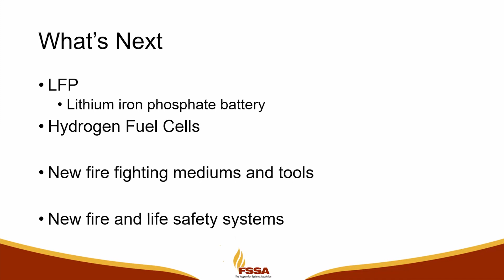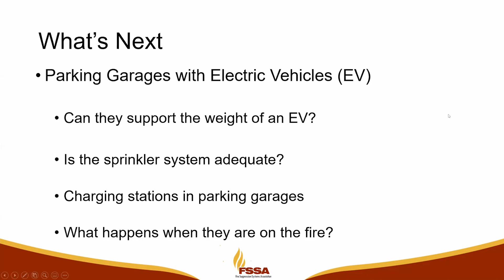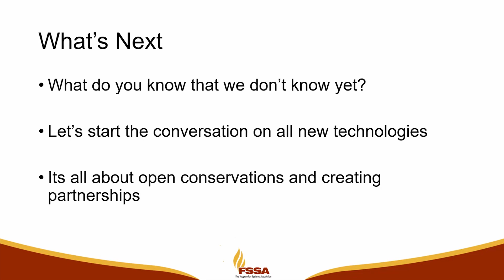NFPA 855 Series: Partnering with AHJs to Implement Local Codes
FSSA Series: NFPA 855 Standard for the Installation of Stationary Energy Storage Systems by Brian Scholl, Deputy Fire Marshal of the Phoenix Fire Department

The Fire Suppression Systems Association (FSSA) is the leading authority and advocate of special hazard fire protection.